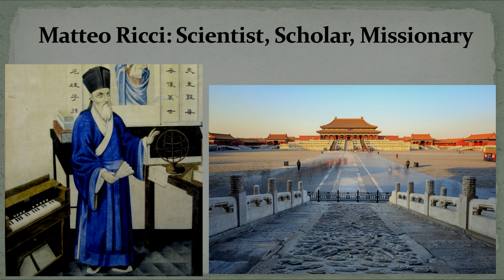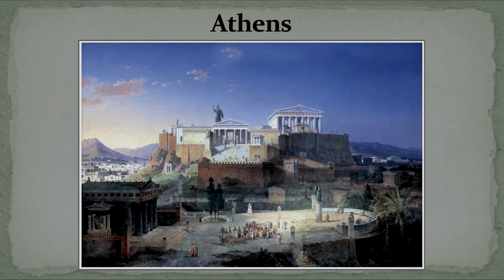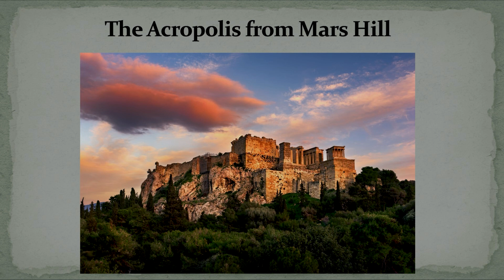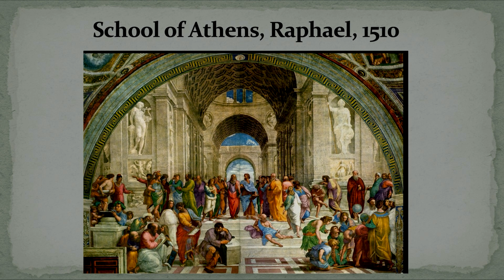10.23.22 Strange Things: Paul in Athens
Strange Things: Paul in Athens
Acts 17:16-21
Pastor Nathan Musgrave